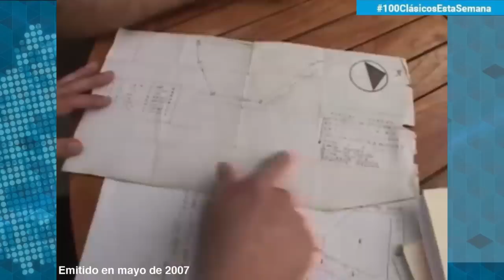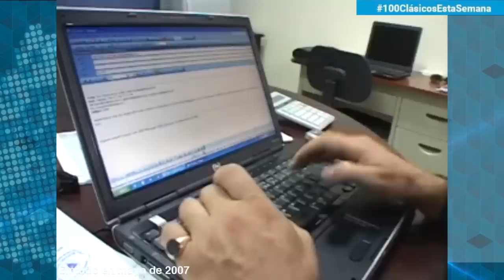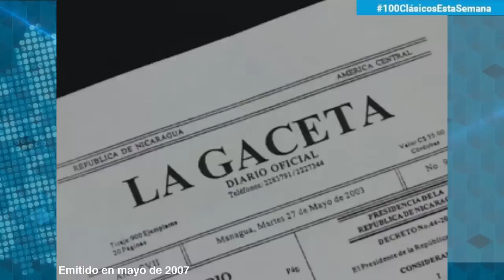Clásicos | Extorsión en Tola, el primer caso de corrupción del gobierno de Ortega en 2007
ClásicosEstaSemana | El nuevo gobierno de Daniel Ortega tenía menos de cinco meses en el ejercicio del poder, cuando presentamos este reportaje con pruebas irrebatibles sobre la corrupcion y el trafico de influencias en la casa presidencial, la secretaría del FSLN y el sistema judicial.